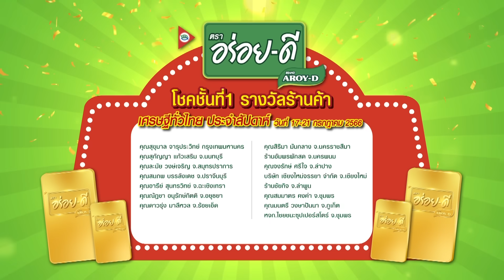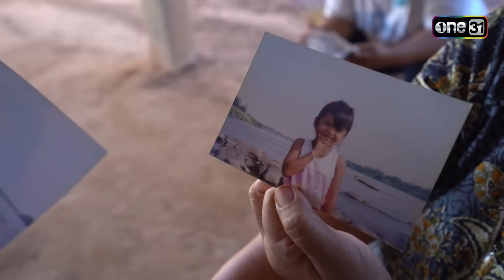ดวลเพลงชิงทุน | Ep.1311 SPECIAL (FULL EP) | 22 ก.ค. 66 | one31